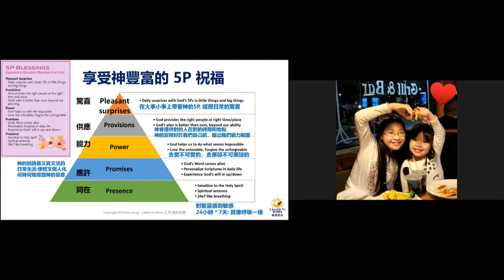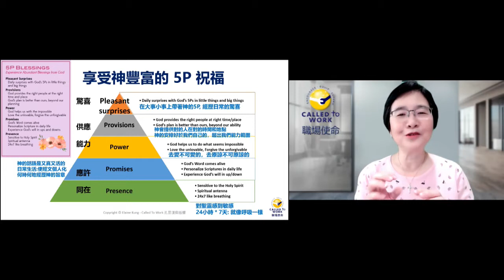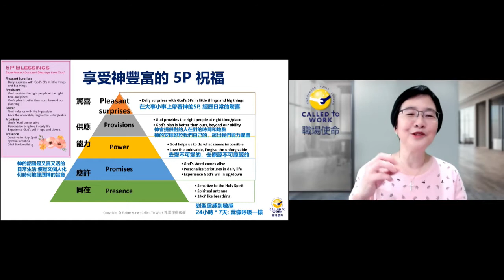【我如何使用时间 孔长老】 亲情领袖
美国德州 科林郡恩友堂 （ 亲情领导系列, 由 蒋明, 孔雷汉卿, 高丽娜, 李道宏分享。这是2021，8.22 的内容。